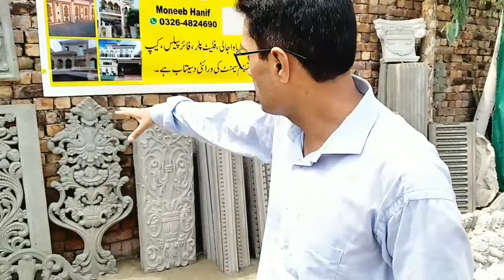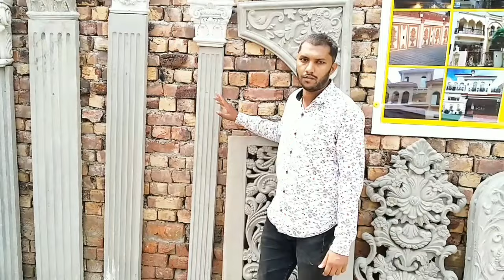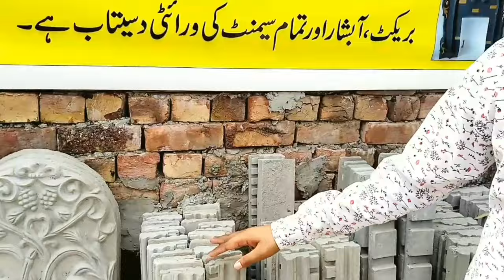Cement molding for Spanish houses | Front elevation cement art in Pakistan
Cement molding for spanish houses | Front elevation cement art in Pakistan. brackets and front design in Valencia Town Lahore. Dosto Aaj Ki Is Video Me Maine Aapko Cement molding for spanish houses Ke Bare Me Bataya Hai Ummeed Hai Aapko Ye Video achi lagey. spanish house design ka Front elevation cement art in Pakistan is very beautiful. Modern House Exterior Wall Design Ideas are shown. Molding work on house front elevation | Cement molding in Pakistan.

Dosto is main house front elevation. molding design on house front elevation. molding design on front elevation,house construction in india. Molding work on House Front Elevation | Cement Molding For Spanish House.

Queries solved:
Cement molding art
Molding work on House Front Elevation
Cement Molding For Spanish House
Elevation Wall Tiles Design 2024
Cement molding in Pakistan
SPANISH HOUSE DESIGN 2024
Molding Concrete Products
Most Luxurious Spanish House
Fastest Molding Concrete Products
Spanish Ghar kaise banayain
Spanish civil engineering house construction guide
Time Stamps
00:00 Introduction: Spanish design houses
01:13 What makes front elevation?
02:25 The Pillars for houses
02:53 Wall borders
03:07 Cement lion

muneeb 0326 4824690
front design